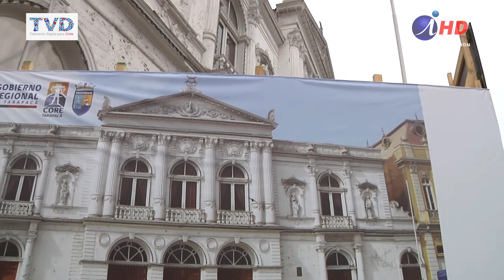TRABAJOS DE ESTADIO Y TEATRO ESTÁN EN EJECUCIÓN (2017.10.19) - Iquique TV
El 11 de octubre, la Presidenta Michelle Bachelet presidió la ceremonia de colocación de la primera piedra del estadio Tierra de Campeones, sin embargo, la comunidad no percibe que se ejecuten trabajos en esa obra, pese a la difusión hecha de la iniciativa. Autoridades sostienen que las obras están en buen camino, y que en breve se verá maquinaria y otras instalaciones, mientras tanto, se analiza la locación posterior del Colegio Deportivo-CODE- cuyas instalaciones serían comprometidas por los trabajos.